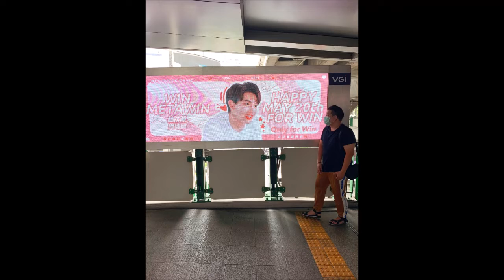Bright Win – BTS Billboard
25/05/2020